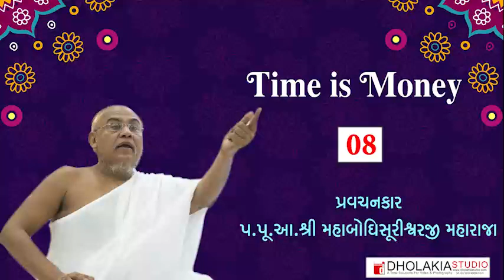008 Time is Money